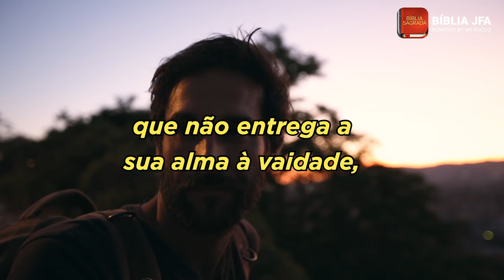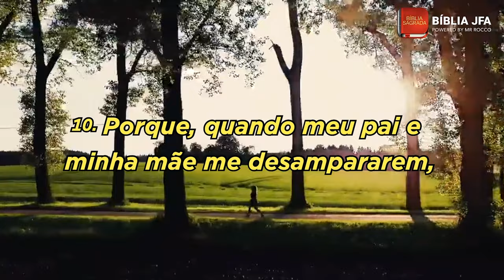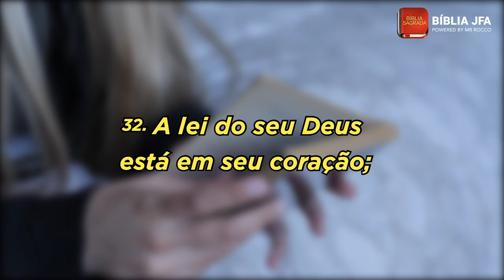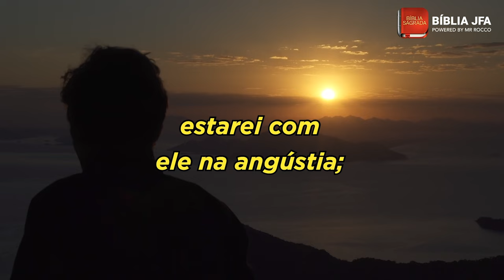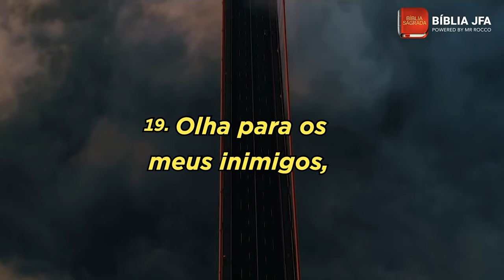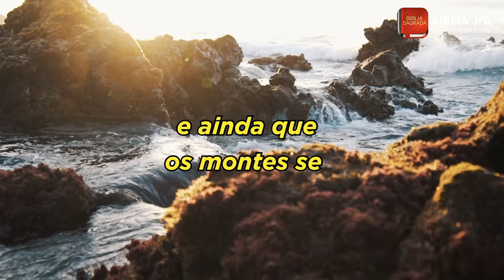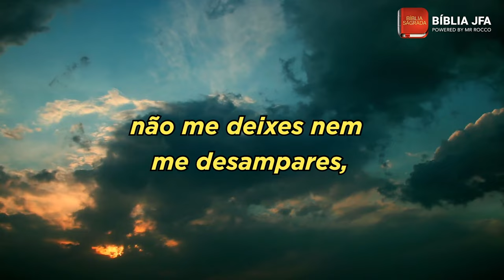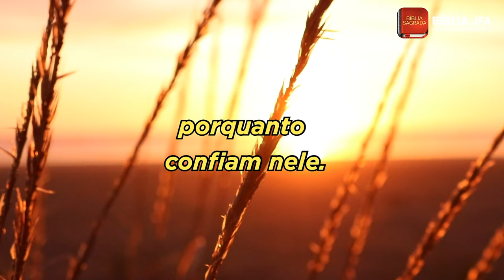Renove suas forças | Oração e Salmos da Bíblia JFA - Bíblia JFA Offline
Separe esse momento para refletir na palavra de Deus. // 🆘 SOS VIDA: e se você precisa de ajuda ou atendimento pessoal, contate nossa equipe através do WhatsApp